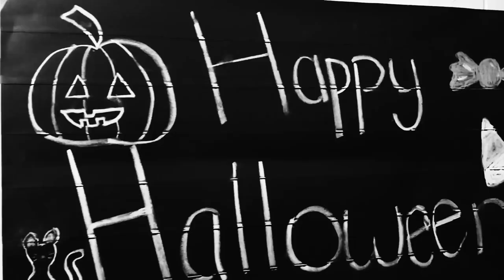Caramel Apples Vs Candy Apples with Carrie | Cooking with my Dumb Friends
Want to learn how to make caramel apples? Want to learn how to make candy apples? We have both covered today! Check out this episode to see how we make homemade caramel apples and homemade candy apples! Just don't put your finger in the hot caramel like Carrie did!

We will have the Caramel Apple and Candy Apple Recipes soon!